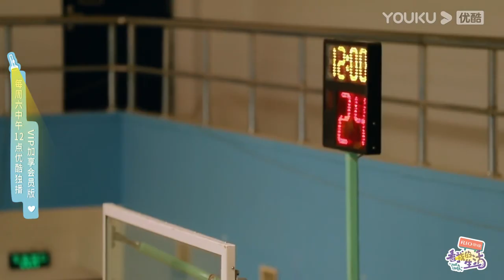【看我的生活/Not A Loner】王大陆圆梦打比赛，和翟晓川同队配合默契 | YOUKU SHOW | 优酷综艺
【看我的生活/Not A Loner】是一档讨论独居族群生活现状的观察类节目。节目通过邀请四位独居艺人，在观察团的陪同下观察自己被真实记录下的个性满分的独居生活，真实展现一个人也要好好生活的故事。
★嘉宾：马思纯/佘诗曼/王大陆/林允/黄明昊/李维嘉/大张伟/欣然